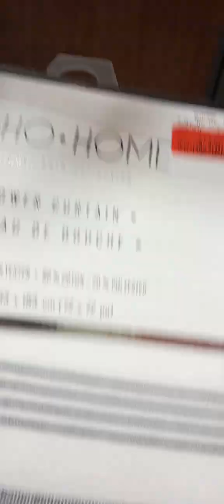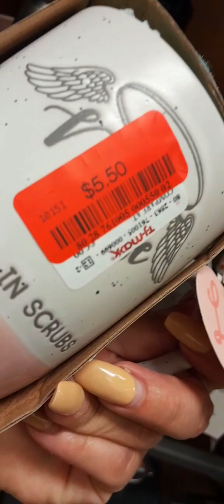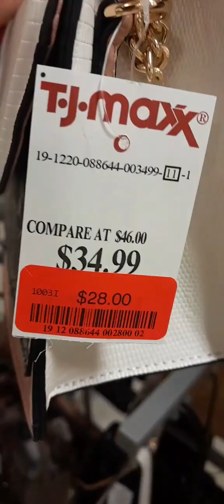🎈T.J.MAXX• LOT'S OF CLEARANCE FINDS•RUN • SHOP WITH ME🎈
DOLLAR TREE LOCATOR👇

If you would like to support my unmonitized channel